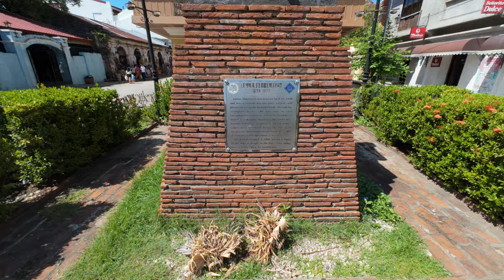Vigan City For Our Honeymoon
Join us as we explore the beautiful city of Vigan for our honeymoon! From historic sites to delicious food, Vigan has it all for the perfect romantic getaway.

00:00 Highlights
00:33 Intro
00:43 Vigan City walking the streets
01:24 Old Buildings
01:57 No Entry (Joking with my Asawa)
02:22 Horses
02:38 Max's (Joking again)
02:50 Max's closed
03:08 Greenwich closed
03:31 Finally found a place to eat!
03:46 Statue of Leona Florentino
04:00 Vigan City Shops
07:00 Getting ice cream
07:56 Hotel Luna Art Museum
08:59 Hotel Luna Pool Area
09:26 Hotel Luna Our Room
10:32 Outro

DJI Osmo Action 4 with D-LOG 4K 24 FPS using the stock lens. Color grading was done using DaVinci Resolve.

🎥 • Philippines